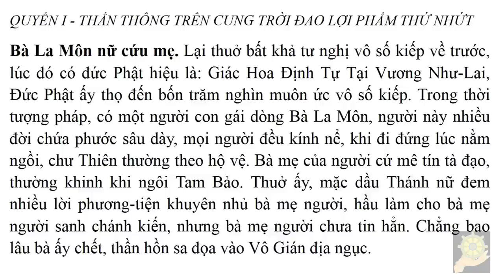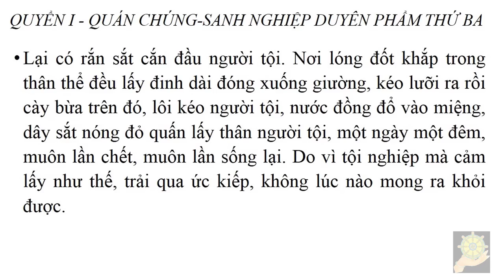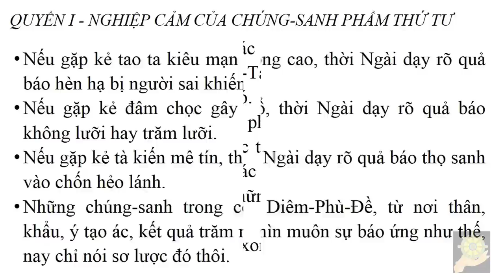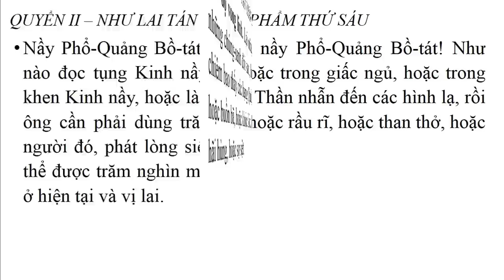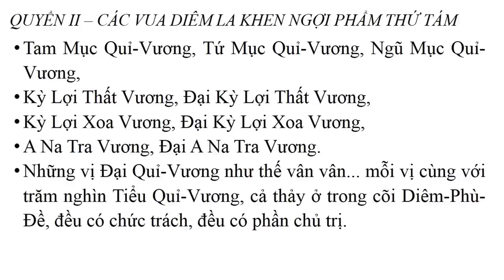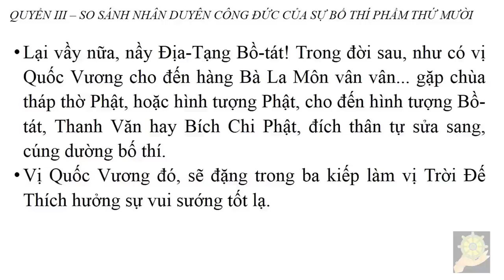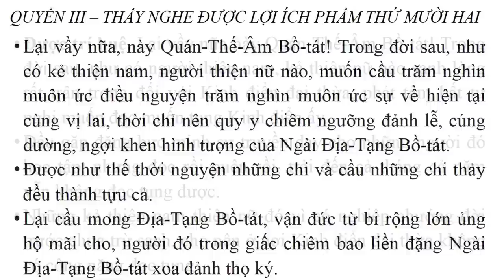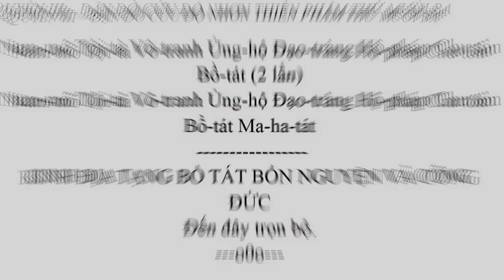Diễn Đọc: Kinh Địa Tạng Bổn Nguyện có chữ to giọng đọc rõ ràng | HT Thích Trí Tịnh | Diệu Pháp Âm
Diễn Đọc: Kinh Địa Tạng Bổn Nguyện có chữ to giọng đọc rõ ràng
📖 Truyện Tranh Phiên bản Song ngữ Tiếng Trung: đang hoàn thiện

MỤC LỤC
00:00:35 PHẨM 1: THẦN THÔNG TRÊN CUNG TRỜI ĐAO LỢI
00:19:32 PHẨM 2: PHÂN THÂN TẬP HỘI
00:25:20 PHẨM 3: QUÁN CHÚNG SANH NGHIỆP DUYÊN
00:34:10 PHẨM 4: NGHIỆP CẢM CỦA CHÚNG SANH
00:52:13 PHẨM 5 : DANH HIỆU CỦA ĐỊA NGỤC
00:59:36 PHẨM 6: NHƯ LAI TÁN THÁN
01:16:42 PHẨM 7: LỢI ÍCH CẢ KẺ CÒN , NGƯỜI MẤT
01:26:16 PHẨM 8: CÁC VUA DIÊM LA KHEN NGỢI
01:41:20 PHẨM 9: XƯNG DANH HIỆU CHƯ PHẬT
01:48:24 PHẨM 10: SO SÁNH NHÂN DUYÊN CÔNG ĐỨC CỦA SỰ BỐ THÍ
01:57:16 PHẨM 11: ĐỊA THẦN HỘ PHÁP
01:02:21 PHẨM 12: THẤY NGHE ĐƯỢC LỢI ÍCH
02:22:14 PHẨM 13: DẶN DÒ CỨU ĐỘ NHÂN THIÊN